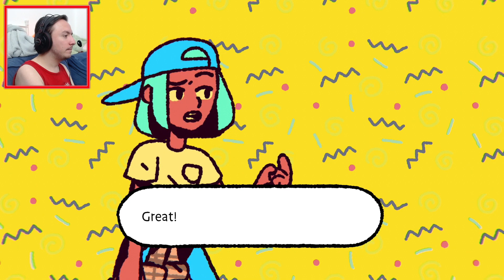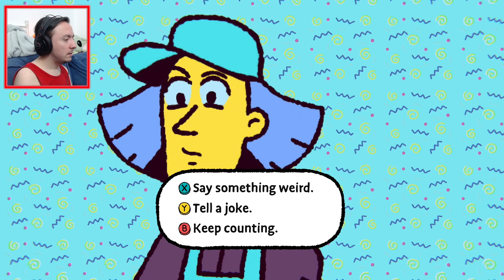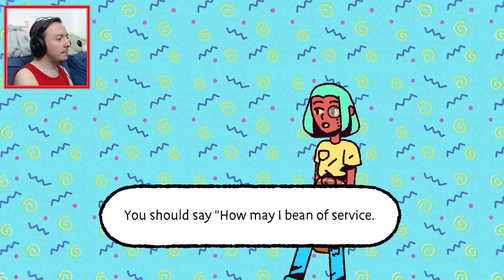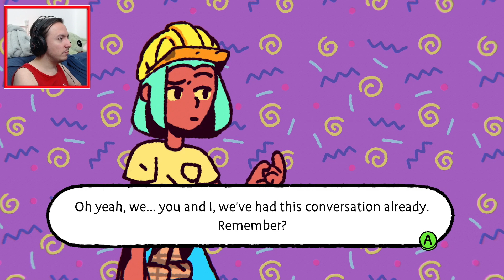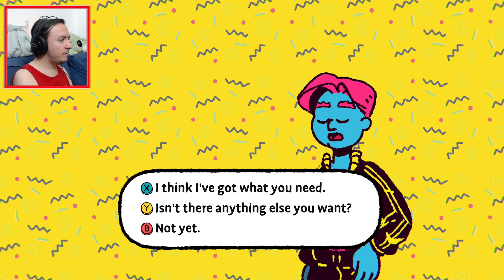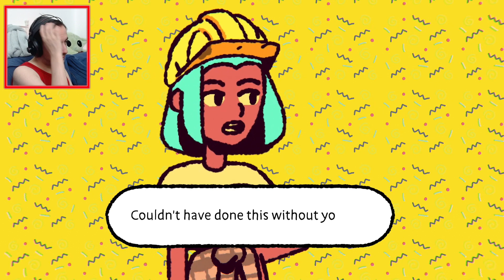The Statues of Venganza - The Big Con | Part 4 | Blind Reaction